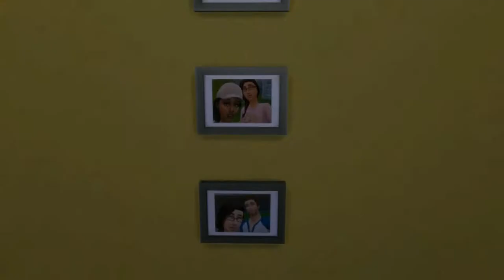✧ HIATUS CANCEL CHAOS---! ✧A Sailor Drew Update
Have you been wondering where I've been? I know I have!

► OTHER WAYS TO SUPPORT ME & THIS CHANNEL